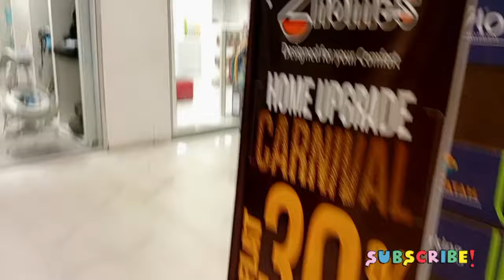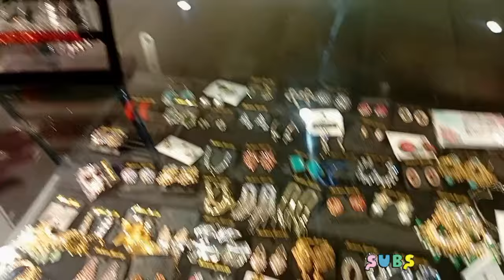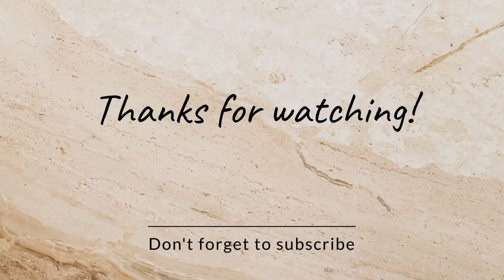Biya Brazilian Wax Shower | Dubai Shopping Haul | Gatwala Commercial Hub Faisalabad | Biya Malik